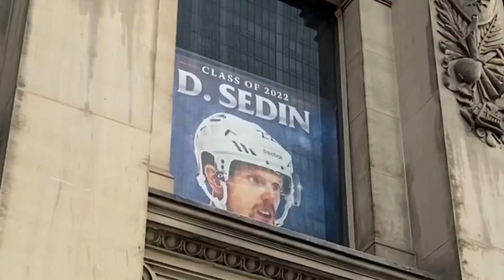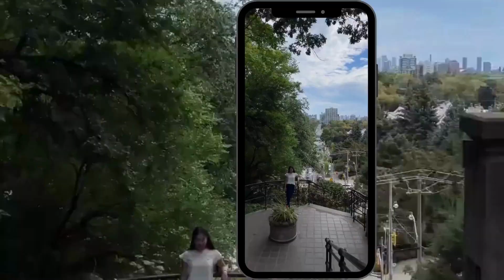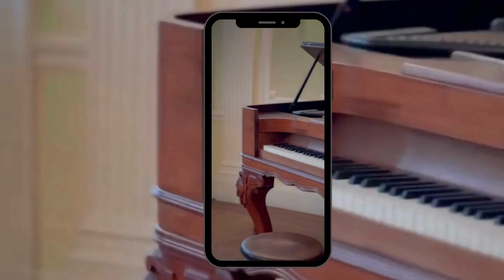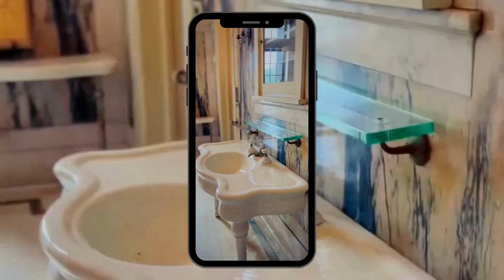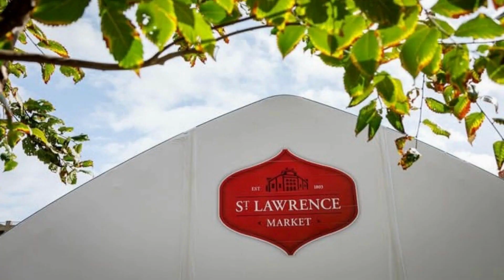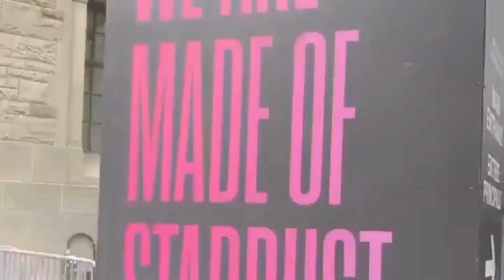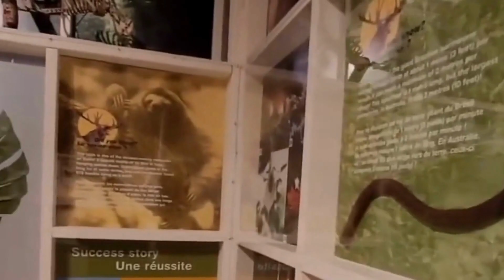Top Ten Sights In Toronto, Travel Hot List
Toronto is recognized as one of the most multicultural and cosmopolitan cities in the world.

Indigenous peoples have travelled through and inhabited the Toronto area, for more than 10,000 years.

While most Torontonians speak English as their primary language, over 160 languages are spoken in the city.

Toronto is a prominent centre for music, theatre, motion picture production, and television production,  and is home to the headquarters of Canada's major national broadcast networks and media outlets.

Toronto is known for its many skyscrapers and high-rise buildings,  in particular the tallest free-standing structure on land outside of Asia, the CN Tower.

The city is home to the Toronto Stock Exchange, the headquarters of Canada's five largest banks,  and the headquarters of many large Canadian and multinational corporations.

Toronto is the third-largest tech hub in North America after Silicon Valley and New York City, and the fastest growing.

Its economy is highly diversified with strengths in technology, design, financial services, life sciences, education, arts, fashion, aerospace, environmental innovation, food services, and tourism.

Its varied cultural institutions,  which include numerous museums and galleries, festivals and public events, entertainment districts, national historic sites, and sports activities, attract over 43 million tourists each year.

There is so much to see and do in Toronto.

Today we proudly present the Top ten sights in Toronto that you as a tourist can add to your Travel Bucket List.